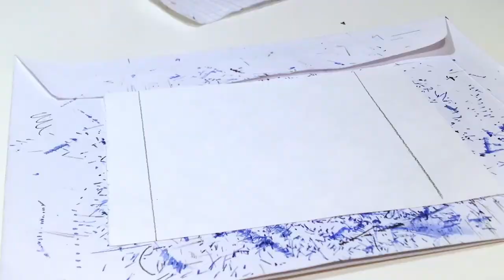STUDIO VLOG - WATCH ME DRAW WITH A LAMY SAFARI FOUNTAIN PEN - ABSTRACT PATTERN ART - BLACK INK ART